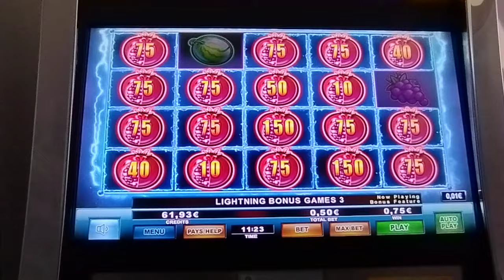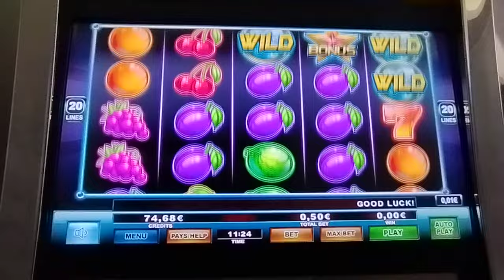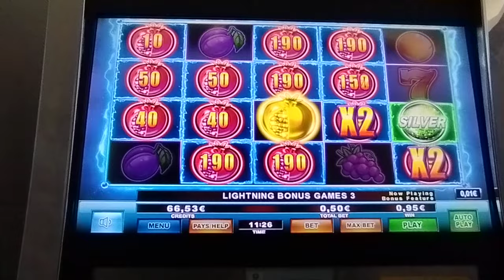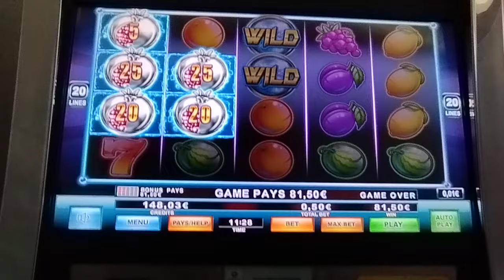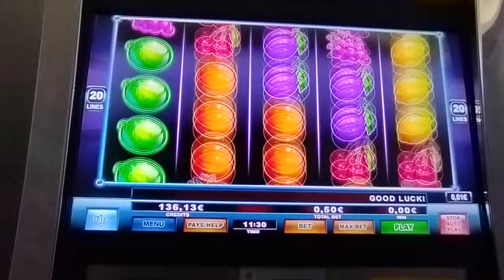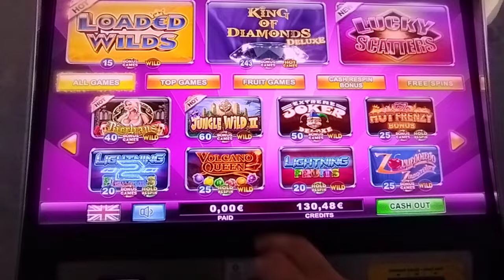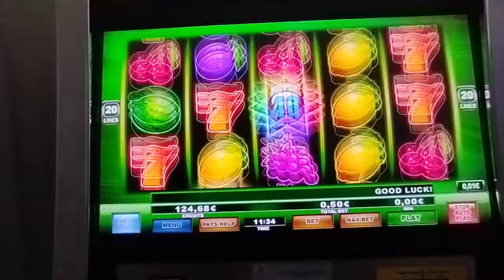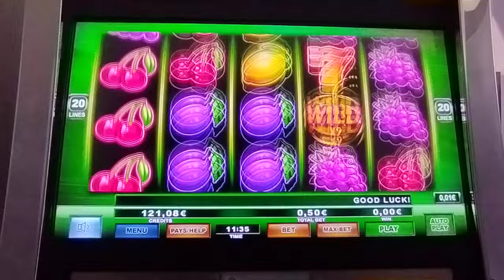Play Slots/⭐ LIGHTNING FRUITS 2 ⭐🌋 VOLCANO 🌋 🍒 ΧΡΥΣΟ ΚΕΡΑΣΙ 🍒 BET 0.50€